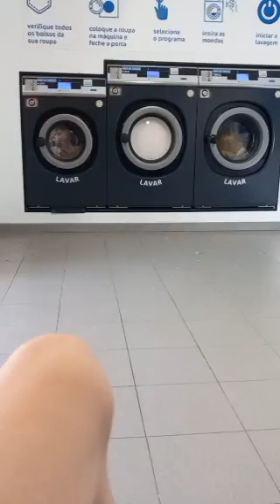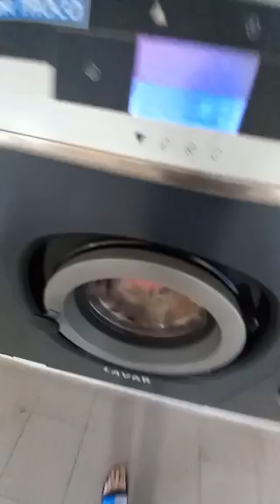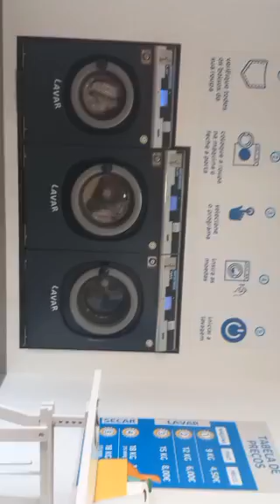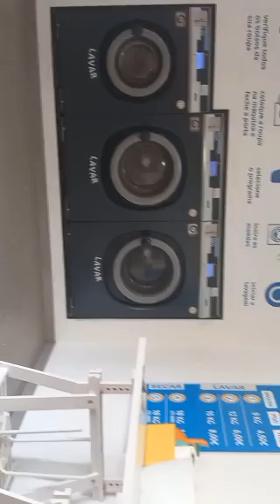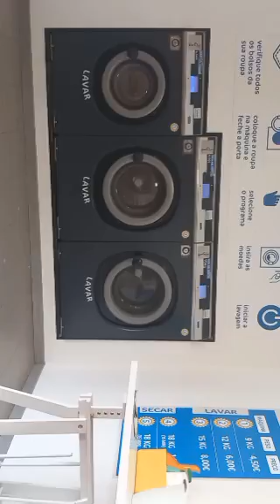Especial Video Of 711 Subscribers Wash Day In The Laundry Room Primus (Parts of cycle)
And ignore people talking, I only used the 12kg one and the 15kg one, the 9kg one was no longer my clothes and calm down guys, my hotpoint is still alive, it was just some pillows and rugs from my neighbor who asked me to go and wash it. laundry 😉
Cycle use on 12 kg and 15 kg program 2 40c 30 min 3 Rinses And The Spin Speed i'm not know
Record 06/06/2024